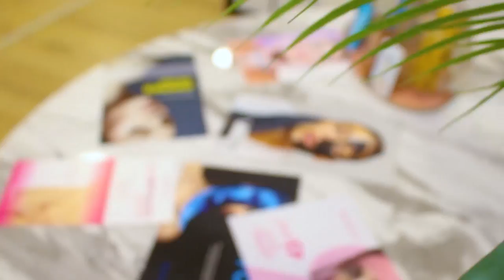𝙎𝙖 𝘼𝙣𝙤𝙢 𝘽𝙀𝙕 𝙏𝘼𝘽𝙐𝘼 - ZAŠTO OPSTAJU TOKSIČNE VEZE - S02 E06-Katarina Bogićević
“Zašto opstaju toksične veze i ko su zapravo toksične osobe”?

Na ovu temu odgovore nam daju Katarina Bogićević, sjajna, pretalentovana, mlada glumica i pevačica, kao i Boris Grbić, poznati frizer koji je svoju ljubav pretočio i na kuvanje.